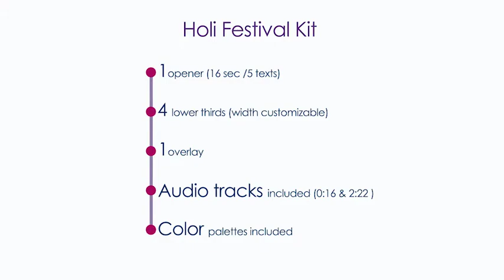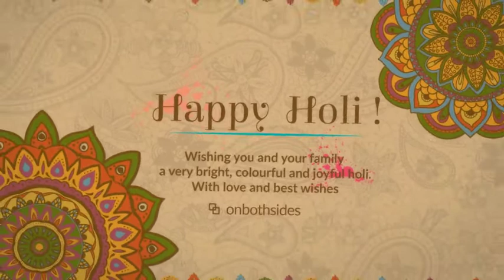Holi 2021 Festival Colors free Templates after effects download || Project file in description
Happy Holi 2021 Wishes free Templates after effects You Can download this file in description...
Image and video drag and drop the template... with tutorial